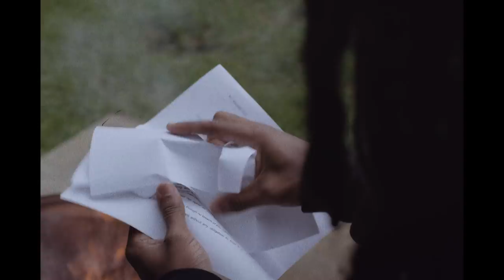Cantrell - Keep Yappin (Official Video)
Mass Appeal Records signee Cantrell was raised in Albany, Georgia and traces his roots to the rich hip-hop culture of Atlanta. He discovered jam-skating as a creative outlet and by his teenage years, he was able to turn pro as a jam skater—joining the historical breaking crew TBB. “Keep Yappin” is the first single off of his EP Stardust 2 Angels released August 24, 2018

Video directed by Anthony Supreme